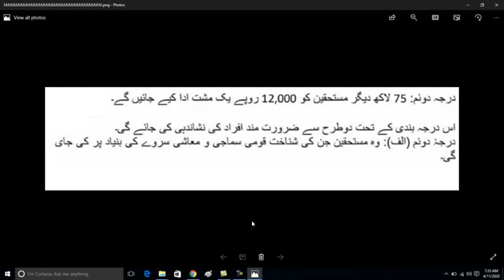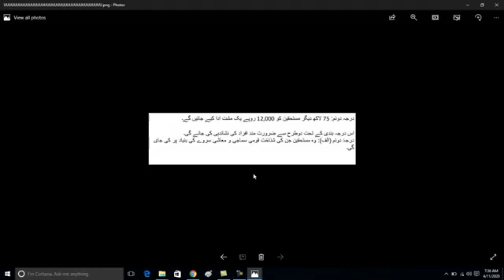12000 imdad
Ahsas kifalat program 12000 wasool Karen
Jab tak ap k pas massage na aae tab tak apne ghar men rahen
Massage ane k bad ap ane nazdeek center per tashreef le gaen